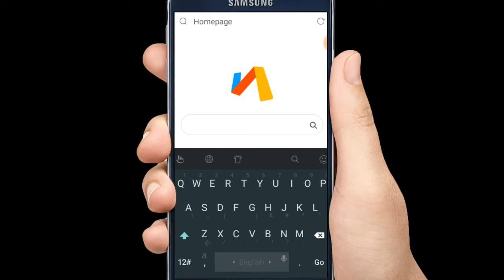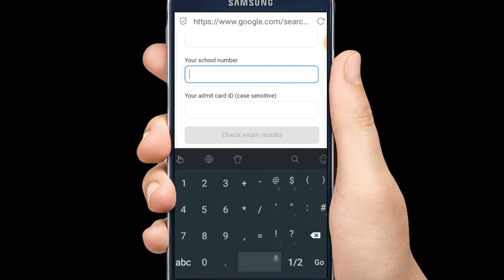Cbse Result 2019// Cbse 12 Result 2019// CBSE //How to Check Cbse Results // cbse 12 result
Central board of examination declared the results on 2nd may 2019 you can check your results in the official websites..